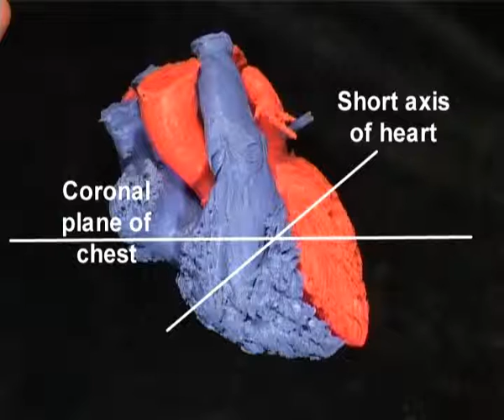22Orientation of chambers Cast 1 mpg22)